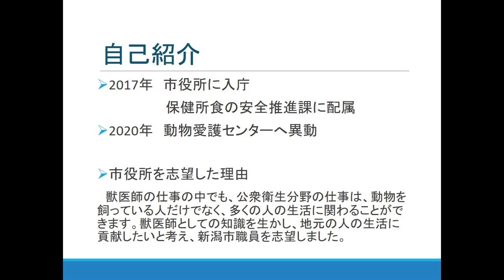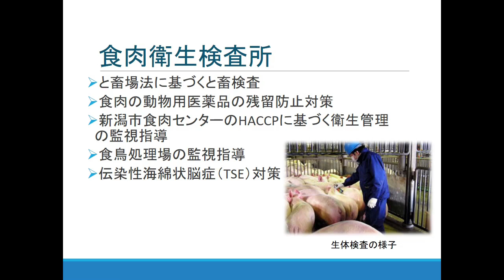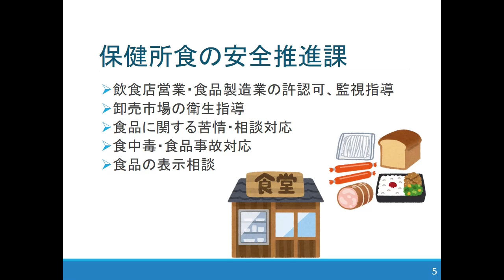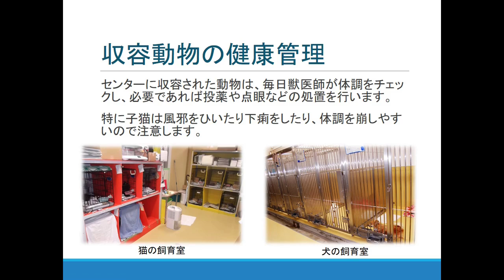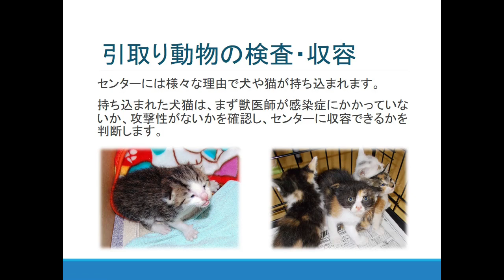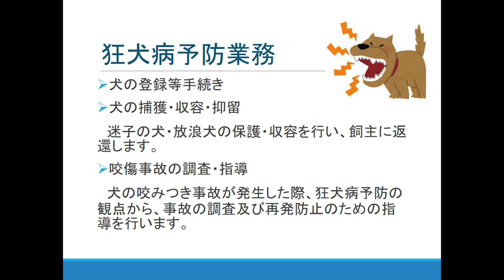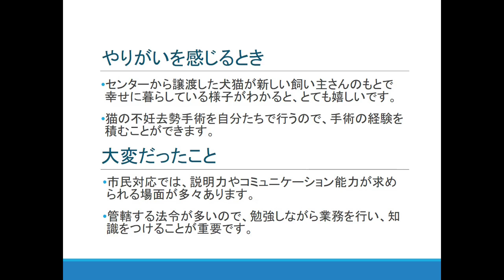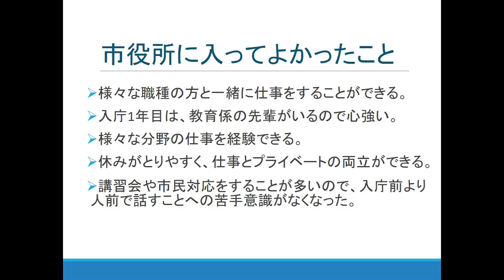【獣医師】新潟市職員のしごと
■新潟市職員のしごとを、職種ごとに現役職員が紹介する業務説明スライド動画です。

※帰属表示※
Twin Musicom の Canon and Variation は、クリエイティブ・コモンズ - 表示 4.0 ライセンスに基づいて使用が許諾されます。